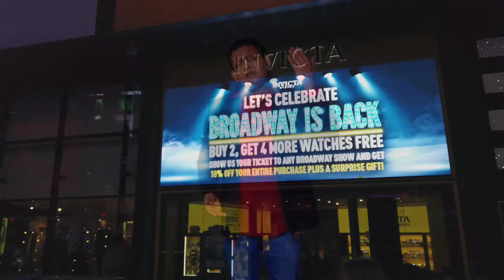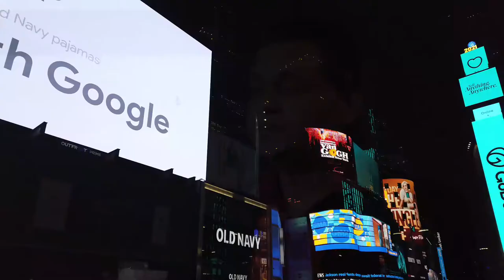Wo Ji Utha hay ...| Geet | Zaboor.وہ جی اوٹھاھے یسوع ھمارا وہ جی اٹھا ھے۔ |Gospel Music